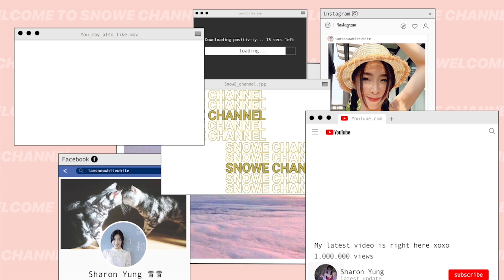車位投資懶人包🔥幾十萬一個車位真係值得買嗎？每個月仲可以收幾千蚊租？投資門檻低但回報高？5個投資車位要注意嘅事項🔥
剛剛睇到有報導指
沙田區某屋苑車位
買賣價格六年升左一倍
兩星期前成交價接近300萬
每個月收緊$5800租🔥
其實講到為資產增值
好多人都會選擇買樓或者買股票
亦有唔少人選擇投資車位
咁究竟車位值唔值得投資呢？
而喺投資車位之前
有啲乜嘢大家要值得注意呢？
大家記住喺做任何投資決定之前
自己一定要先做好資料蒐集同埋風險評估
唔好盲目跟風投資🔥
Anyway 希望大家都鍾意呢一類
投資系列影片❤️❤️❤️❤️